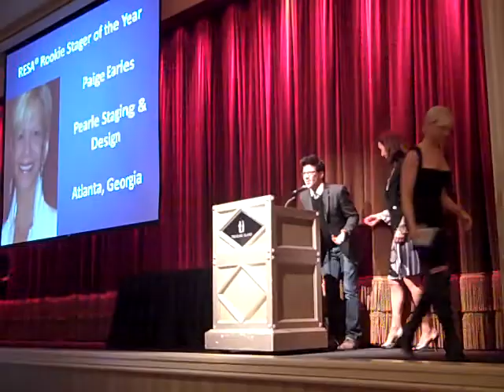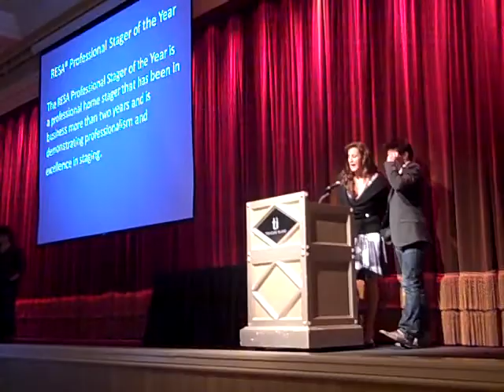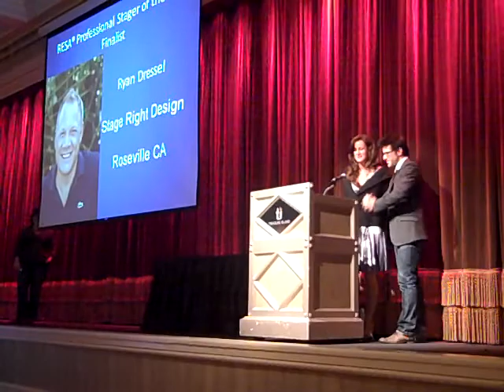Home Staging Industry Awards 3rd part.MP4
Home Staging Industry Awards 3rd part